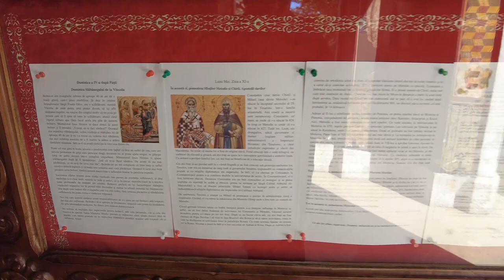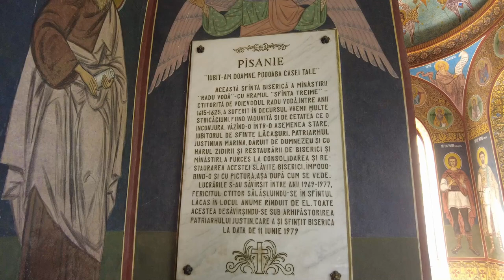Radu Voda Monastery or Mănăstirea Radu Vodă - Bucharest Romania - ECTV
Radu Vodă Monastery is a monastery in Romania located in Bucharest, classified as a historical monument, with the code B-II-a-A-A-19498.

On the place where the Radu Voda Monastery rises today, important archaeological remains dating from the Paleolithic period have been discovered. In geto-Dacian times, the settlement on the hill near today's Union Square had strong fortifications, constituting a strategic point of first rank.

The first church on the Radu Voda hill is attributed to the ruler Mihnea the Bad (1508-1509), the second being founded by the ruler Alexander II Mircea (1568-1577), great-grandson of Vlad the Impaler. His son, Mihnea Turcitul, will endow the monastery with estates, villages and precious odour – increasing its prestige in Wallachia. During his reign, the monastery was founded the first library in Bucharest. In 1595, radu voda monastery church was temporarily used as a mosque by the troops of Sinan Pasha, and then burned in their withdrawal from the army of Michael the Brave. Radu Vodă Mihnea rebuilt the monastery from the ground up, in 1625, worshiping it to the Ivirion Monastery in Athos. Patriarch Macarie of Antioch and Paul of Aleppo, visiting the Radu Voda Monastery in 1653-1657, remain deeply impressed by its architecture. The earthquakes of 1829 and 1838 will cause great damage to the Radu Voda Monastery, requiring extensive restoration works. In 1875, Titu Maiorescu, at that time minister of cults, decided to demolish a significant part of the monastery – as well as other monastic precincts and inns in Bucharest – considered unsanitary buildings. The church, the bell tower and some of the cells will still remain undemolished. If in the period 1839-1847 in Radu Voda will function the Seminary of the Metropolia, and later, for a short period, the French High School, at the beginning of the communist period, will function here a school of party cadres. The buildings of the Theological Seminary, located south of the church, date back to 1893, being built under the care of Ion Scorțeanu and his sister Maria Șchiopescu, as boarding school of the seminary. In 1960 the monastery is disbanded. Subsequently, Patriarch Justinian will request the restoration of the church from Radu Voda between 1969 and 1974, the sanctuary being re-consecrated in 1979. The painting of the church belongs to Archimandrite Sofian Boghiu, in the narthex being preserved, however, a significant part of Gheorghe Tattarescu's painting. The monastery was reactivated in 1998 by Patriarch Teoctist.

In the church of the Radu Voda Monastery there is the tomb of Patriarch Justinian Marina. [1]